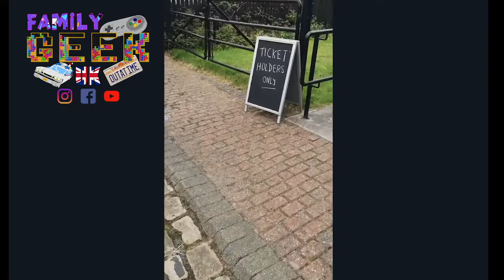The Flying Scotsman Steam Engine at ELR Heywood Train Station - Family Geek UK day out.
One of our family days out at Heywood train station on the East Lancashire Railway, where we surprised our son with a behind the scenes tour of the famous Flying Scotsman!